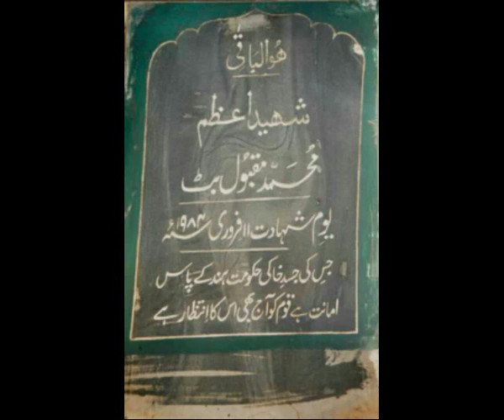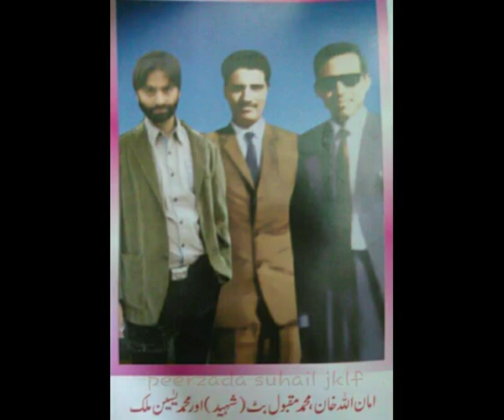Aye zaalemo aye kafiro.........kashmir humara chood do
Join JKLF

SAVE KASHMIR.